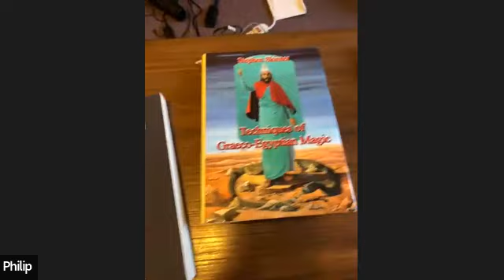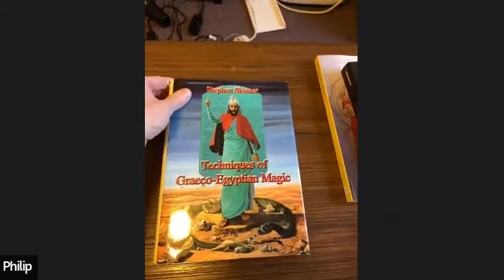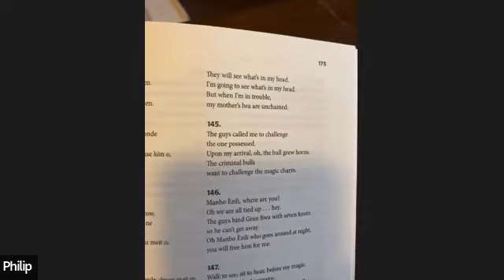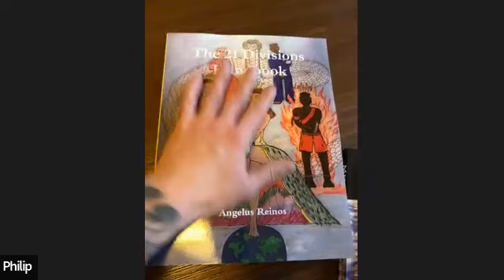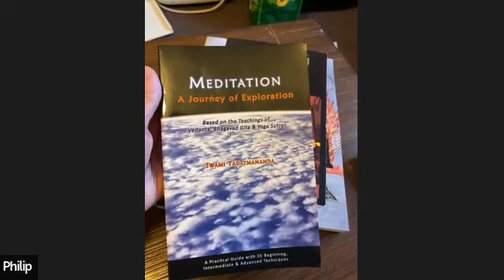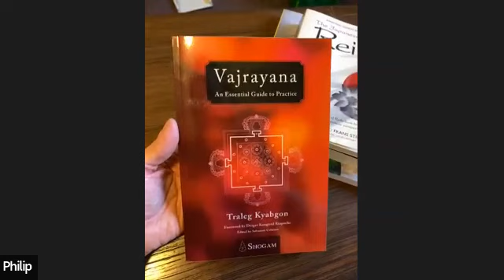ZOOM Live Workshop on Witchcraft Part Two 10/17/22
To book a spiritual consultation or get your Vedic birthchart read follow my